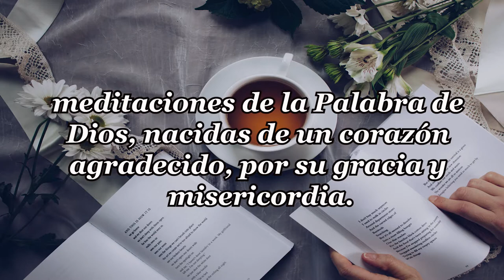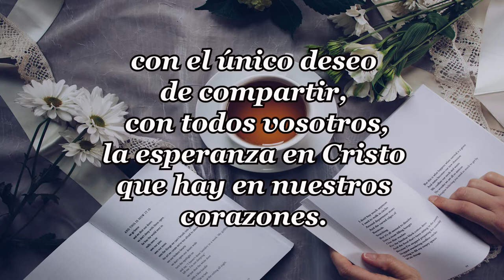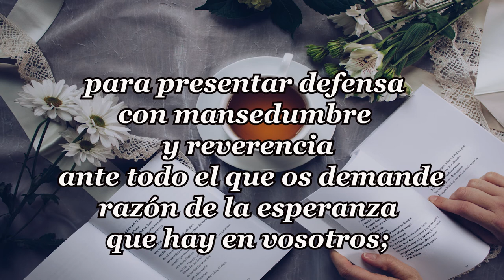159-CONTRA VIENTO Y MAREA